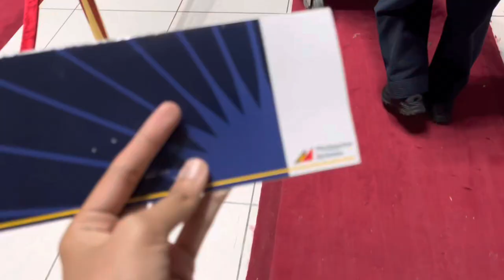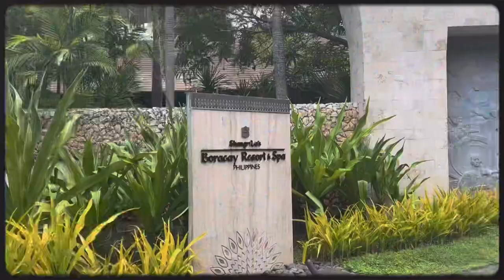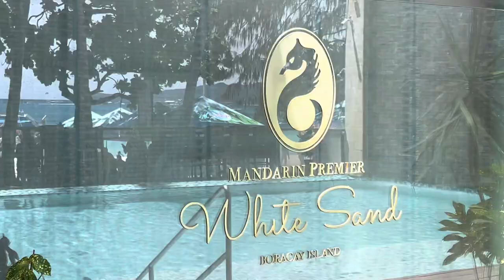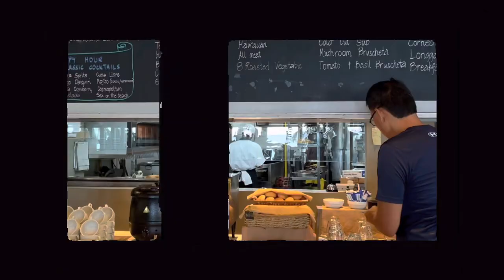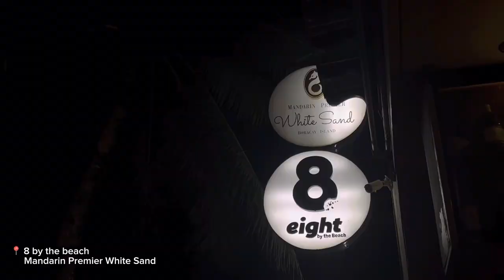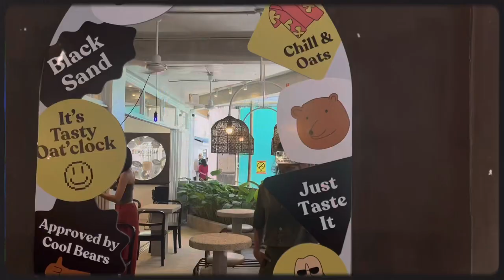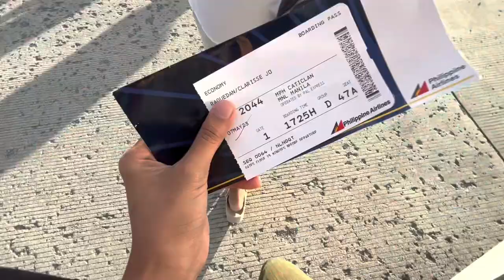boracay vlog 🌴 cliff diving, ufo ride, +golden hour 🐚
Hello friends! Summer is here and so i'm posting this vlog. 🌺